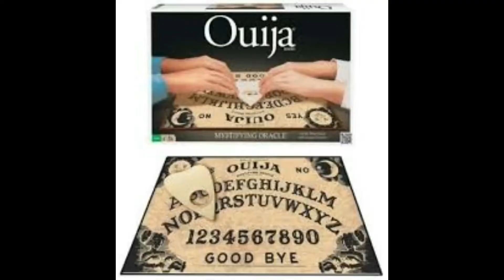Beware of the Ouija Board!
This episode of Halloween Spooktacular is a cautionary tale, one that will make you question if you ever want to touch a Ouija board. You will learn the dangers of using this tool to open a portal to the spirit world, and you will also learn how to use one safely…if you still decide to use it!